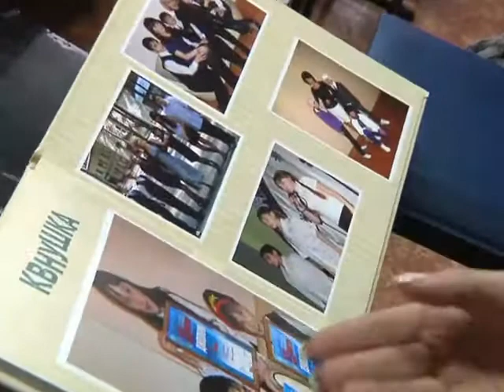Международный день КВН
Шутить и смеяться разрешается! Сегодня во всем мире отмечается День КВН. Праздник этот неофициальный, в 2001 году его предложил отмечать Александр Масляков. Дата 8 ноября была выбрана неслучайно: в 1961 году на экраны телевизоров вышла первая игра Клуба веселых и находчивых.